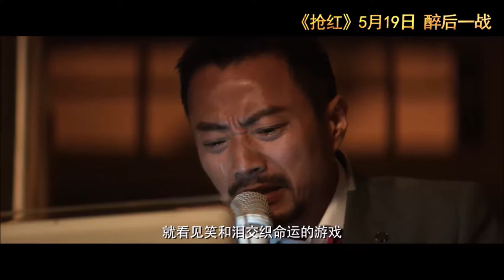Vision Wei Chen "Brothers"《魏晨《弟兄》》MV HD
Movie "Red Wine War" Promotional MV《電影《搶紅 Wine War》推廣曲MV》